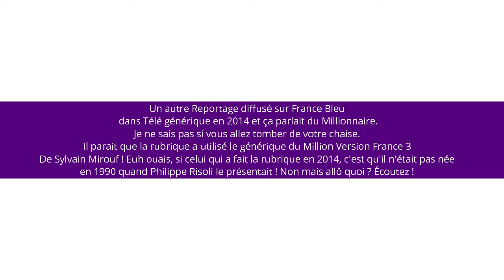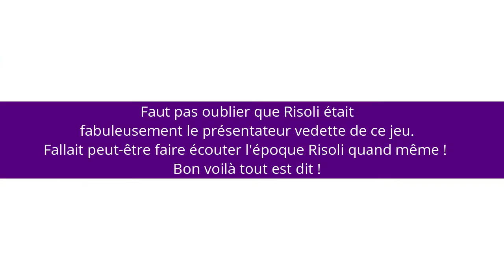[Zap Radio] Télé Génériques : Millionnaire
Diffusé sur France Bleu en 2014, la chronique était revenue sur Le Millionnaire, explication, et bizarrement on entendra pas le générique original du Millionnaire de Risoli mais le générique d'Euro Millionnaire de Sylvain Mirouf, comme disait un abonné, je suis persuadé que vous allez tomber de la chaise ! Là je détaille également ! À vous d'écouter et sans tags ! :)